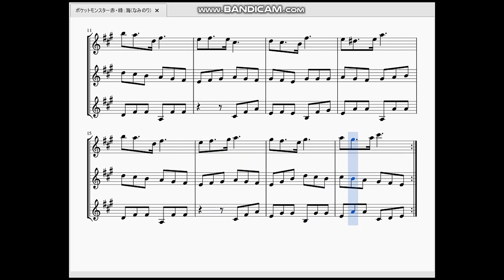ポケットモンスター赤・緑：なみのり Pokémon Red/Blue：Surfing Theme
今回は「なみのり」使用時に流れる曲を作ってみました。

　なんかリズムがとりにくい曲だなーと思ったら8分の6拍子というちょっと変化球の拍子を使っていました。
そういうのも気にしながらポケモンの曲を聴いてみるのも新鮮でいいかもしれませんね。